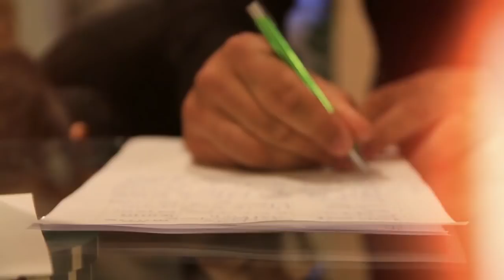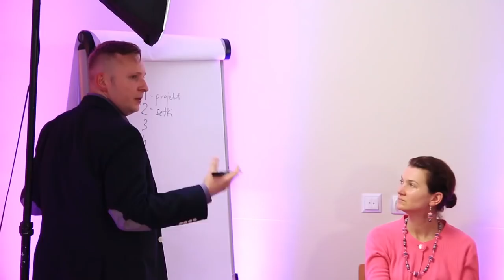Jak zostać coachem? - doradza Adam Gieniusz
W 2014 roku Tomasz Słodki wraz z Adamem Gieniuszem rozmawiali nt. tego jak zostać coachem. Kim jest coach i jak powinien zadawać pytania?

Adam Gieniusz - coach, trener, animator społeczności profesjonalnych coachów. Tato Helenki, od czasu do czasu podróżnik po Azji.